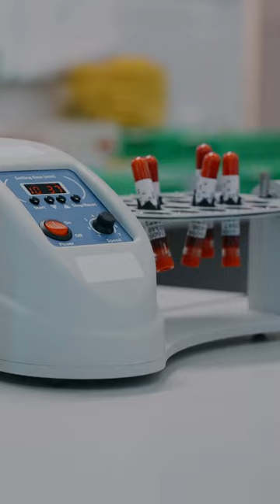Revolutionary Breakthrough in Dental Care: Growing New Teeth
This YouTube video discusses a groundbreaking discovery in dental care that could potentially allow people to grow new teeth throughout their lives. The video covers the new medication developed by Toregem Biopharma in collaboration with Kyoto University, which stimulates the growth of hidden dental buds. Initial tests on ferrets have shown promising results, and the researchers plan to conduct clinical trials on humans. The video also explores the potential impact of this breakthrough on dental care and the importance of maintaining good oral hygiene.